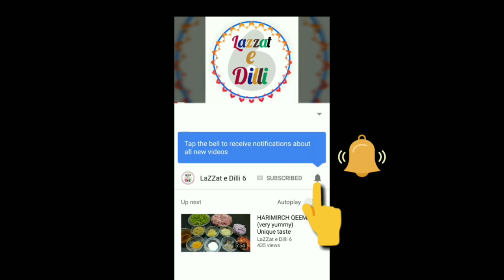Rooh afza SHARBAT and its HEALTH BENEFITS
This is very healthy sharbat.
Keeps water balance in body
Maintain blood circulation
Has chilling effect
Help in digestion
Keep heart healthy
Provide energy so we say it a NATURAL ENERGY DRINK